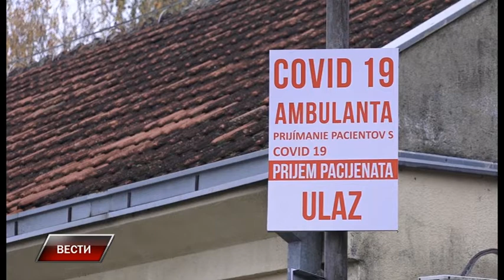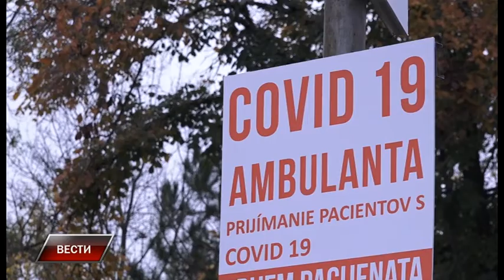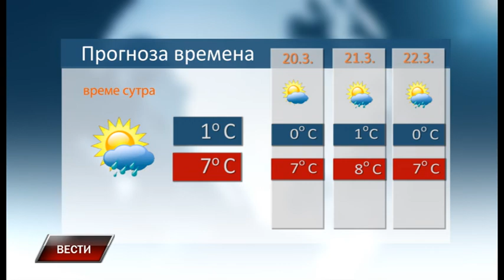Vesti 18 3 2021